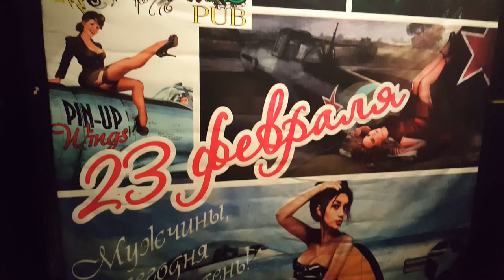Куда пойти в Кызылорде? Чивас Паб. Девочки Go-Go - 1 Minute Story NS